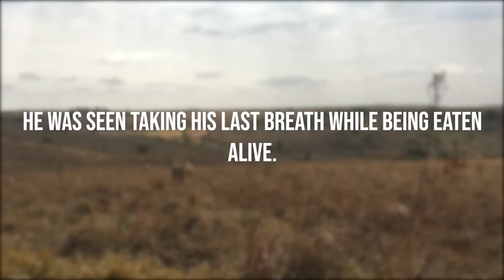MAPOGO LIONS: The Bloodiest Lion Coalition In History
‘Legend’ is a word that is thrown around all too often in this day and age, but the term surmises the reign of the Mapogo lions in the Sabi Sands to perfection. Immortalized by the famous wildlife documentary, Brothers in Blood: The Lions of the Sabi Sand, the Mapogo lion coalition was a notorious band of brothers that went on a vicious quest to dominate and rule the Sabi Sands region in South Africa’s Kruger National Park. The coalition became infamous for its sheer power and strength in taking over and controlling an area of approximately 70,000 hectares. They were true warriors and proved themselves time after time on the field of battle.  During their prime, 6 of these magnificent specimens patrolled their territory, dispatching all competitors and striking fear into the hearts of all that found themselves in their way.